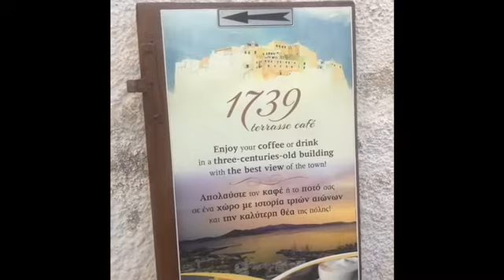🌺ПОДНИМАЮ СВОЮ ПЯТУЮ ТОЧКУ greece ДЛЯ ТЕХ КТО НИКОГДА ТАМ НЕ БЫЛ🌺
🌺Путешествия Русской и Американки🌺ВЫБЕРАЮ ЗАМОК ДЛЯ ЖИЛЬЯ greece ДЛЯ ТЕХ КТО НИКОГДА ТАМ НЕ БЫЛ🌺